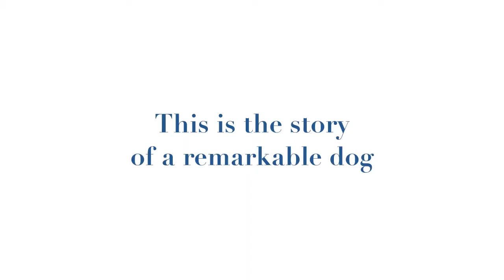Moose Trailer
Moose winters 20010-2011